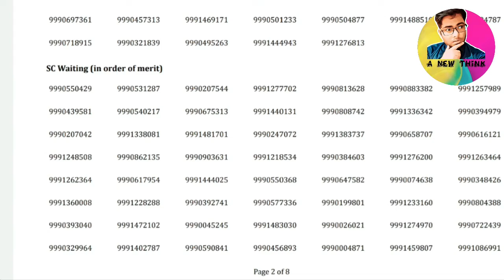HSSC Clerk Waiting List 2021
Final Result 2021
Clerk Recruitment